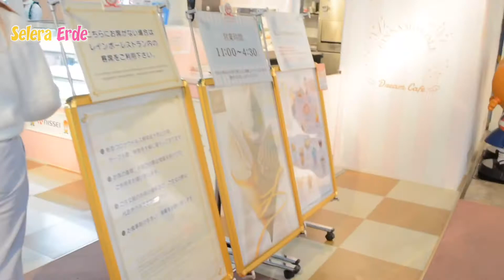Cafe unik di Jepang Cinnamoroll Dream Cafe Sanrio Puroland Tokyo Jepang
Cinnamoroll Dream Cafe
Cafe unik ini , semua menunya menampilkan karakter “ Cinnamoroll” sanrio